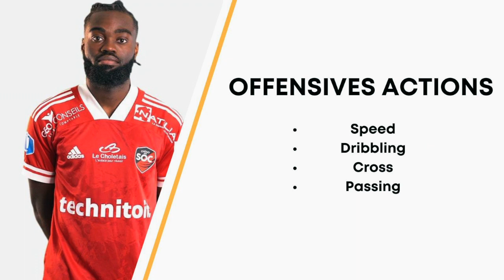Marsoni Sambu - Right Back - 2020/2021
SAMBU Marsoni Jr. - 1996

Offensiv & Modern Right Full Back

Last clubs: KAS Eupen; RFC Seraing; URSL Visé; SO Cholet.

Straight Line Management